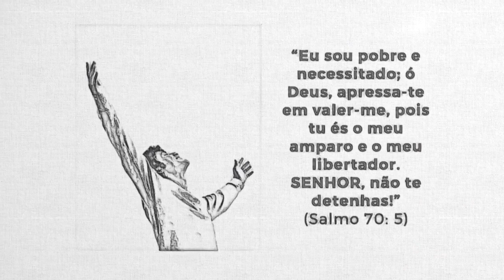Salmo 70 - Pastor Weverton Castro e Equipe